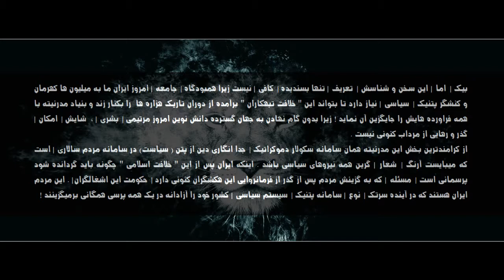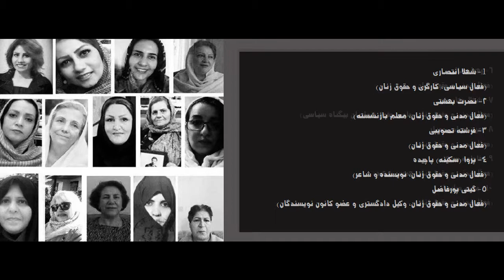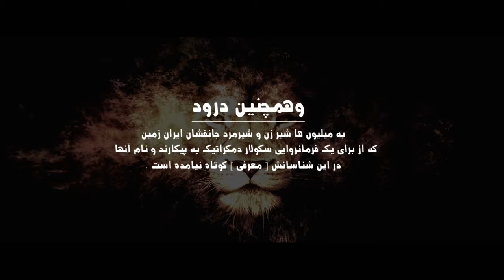درود به شیر زنان و شیرمردان پیکارگر ایران زمین